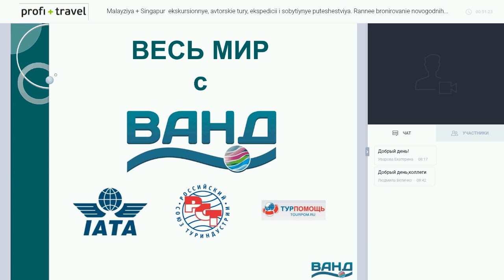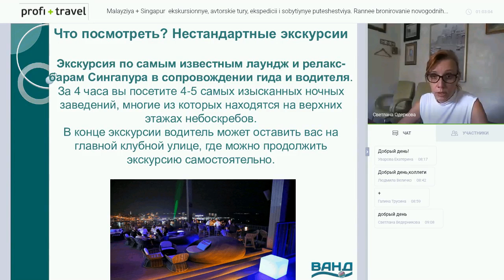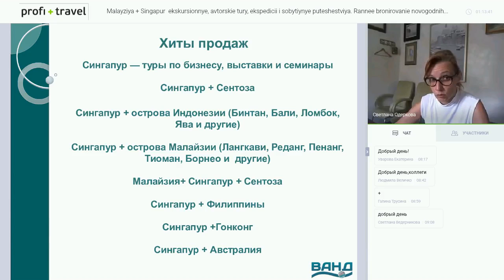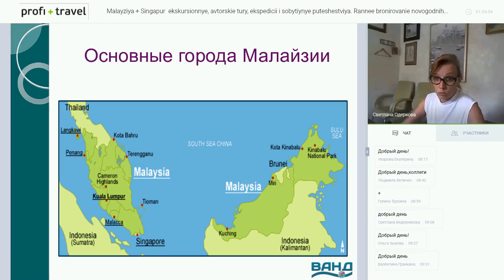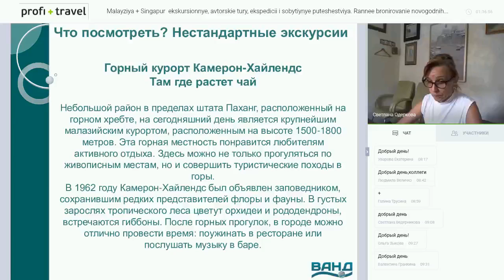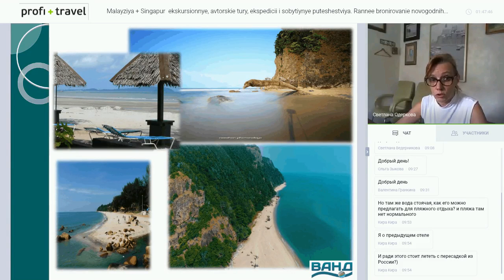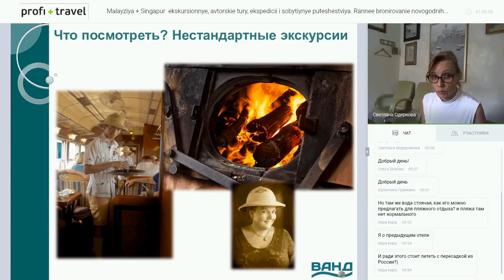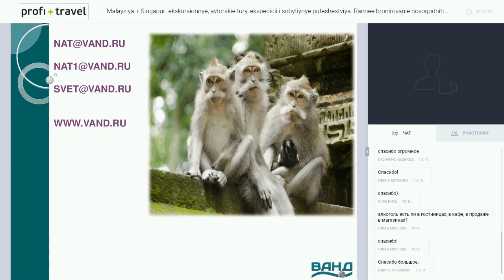Малайзия + Сингапур — экскурсионные, авторские туры, экспедиции и событийные путешествия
Малайзия + Сингапур — экскурсионные, авторские туры, экспедиции и событийные путешествия. Раннее бронирование новогодних туров 2019